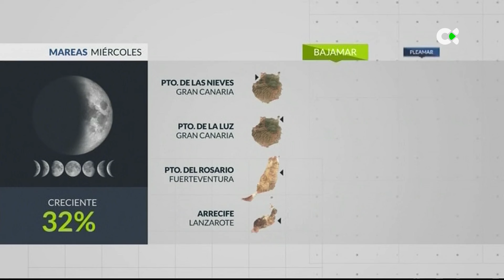El tiempo TN1 | 08/10/24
Esta es la previsión del tiempo en Canarias para este miércoles 8 de octubre de 2024